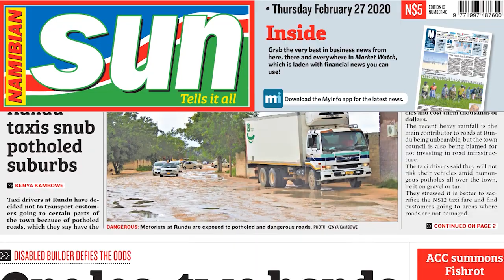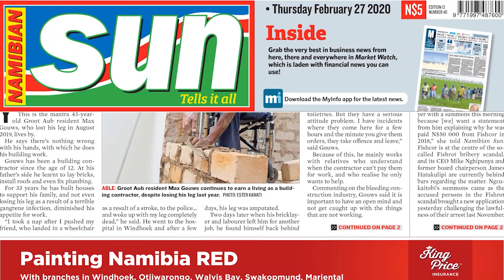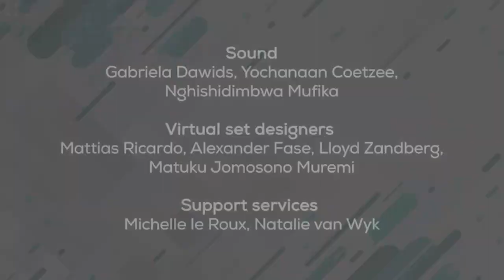The Evening Review - Episode 19 - 27 Feb 2020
Was Team Swapo really disbanded in the aftermath of its defeat at the 2017 Swapo congress? How did Pendukeni Iivula-Ithana take her dismissal from Cabinet in early 2018? She answers on tonight’s show.